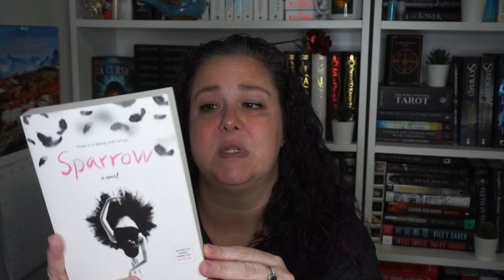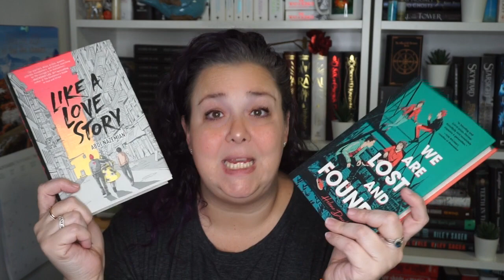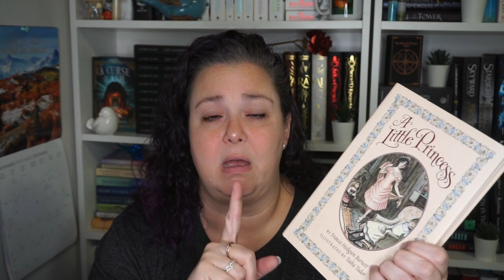Stress Unhauling a Bunch of Books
Things were starting to feel a little out of control with book three and my NaNoWriMo progress so I decided to take control where I could and purge my bookshelves. I'm not going to lie, I feel a lot better now that I'm getting rid of some books that I know I won't prioritize any time soon and creating some space on my shelves. It's amazing how much that helped my mental health.

Let me know if I should try getting any of these on audiobook or from my library, still and drop a book stack in the comments.

♥ ~~Links & Stuff ~~♥

Still haven't purchased A Curse in Ash?

Happy Reading
Julie